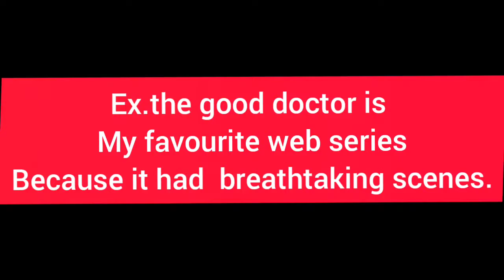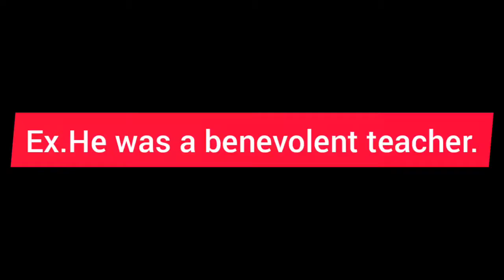Use these 5 words to score High in speaking.//ielts speaking.//9 band.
how to generate ideas in speaking.

playlists for useful videos.